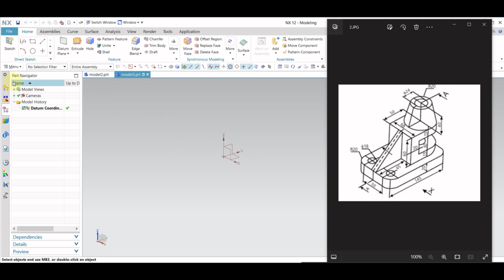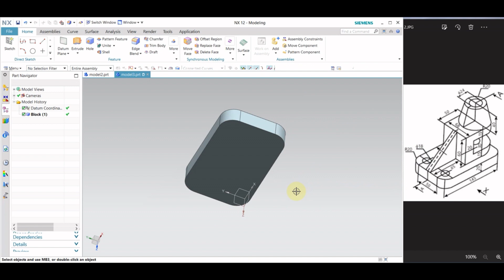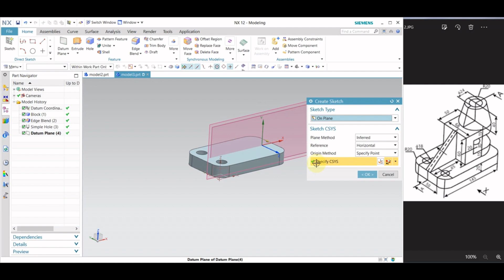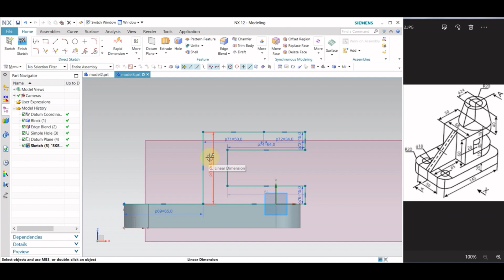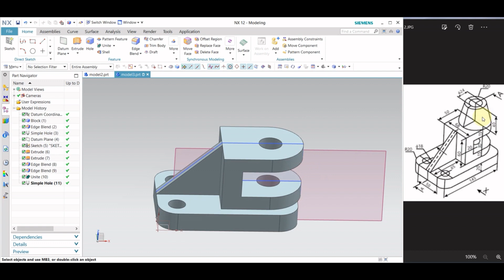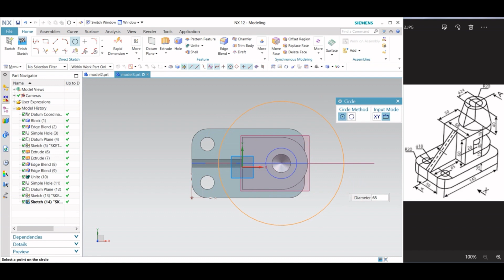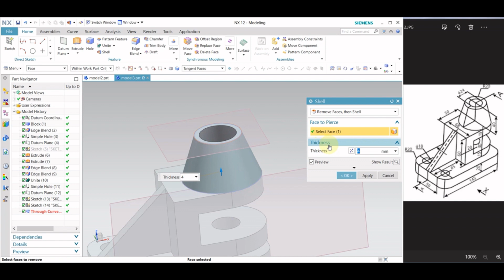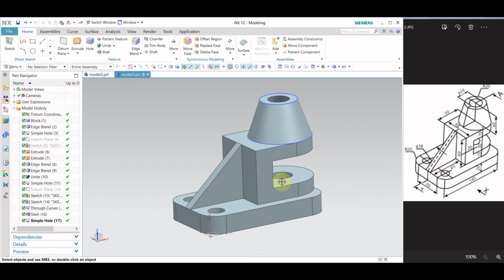NX basic 3D Project tutorial 2#CIMDesignSolution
Hello everyone, Here we'll discuss NX CAD Basics for Beginners in Hindi | Mechanical & automobile Engineering. NX CAD  from the beginning level and go to the advanced level, where we will understand what is the software, its interface, Units, Drafting setting, coordinate systems, Line, circle, arc, ellipse. Modify tools like datum planes, extrude, hole, through curves surface, ruled surfacefillet, edge blend, circle